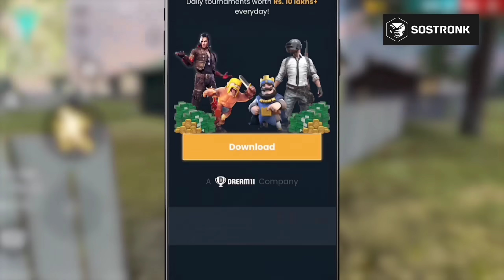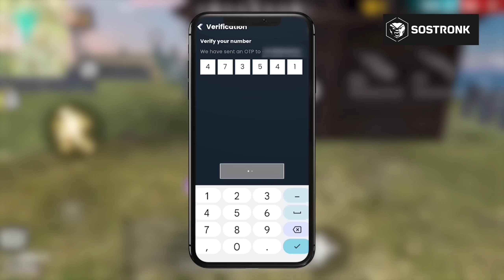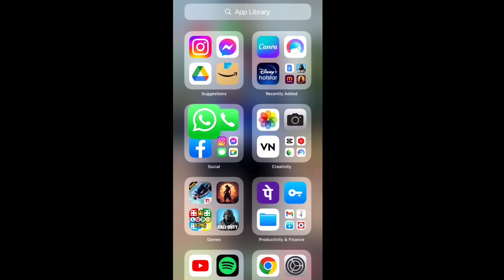Random GHAMANDI Pro Players ne kiya mera GIRLFRIEND ko BEIJJATI😡fir liya only 1-Tap se liya Badla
Win Real Cash in Lakhs. Get Bonus Cash of Rs 50 on Signup Now.